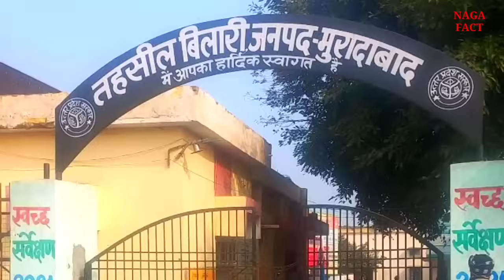Moradabad, City Of Brass। Moradabad District। Moradabad Railway station। Uttar Pradesh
Moradabad, located in the state of Uttar Pradesh, India, is known as the center of brass industry, hence this city is also called Brass Nagri or City of Brass, this district is situated on the banks of river Ramganga in West UP, 3718 sq.km. Which is the second largest district of the state of Uttar Pradesh in terms of population, due to this the city is very culturally and historically. It is an important city, where about 5 million citizens of different castes and different religions live,

Music credit
Kuba Te shade like